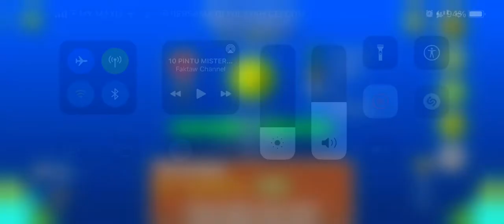Rectangle by Knots [ Geometry Dash ]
Boi… the 1st and 3rd coin are hard to get XD